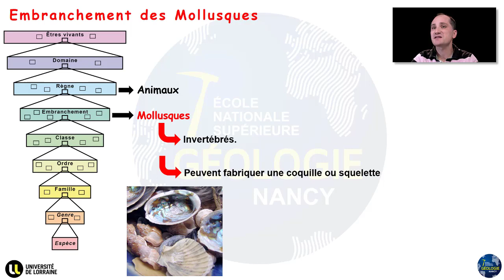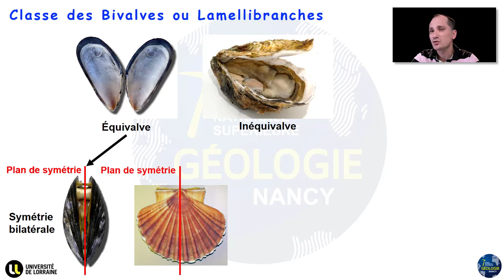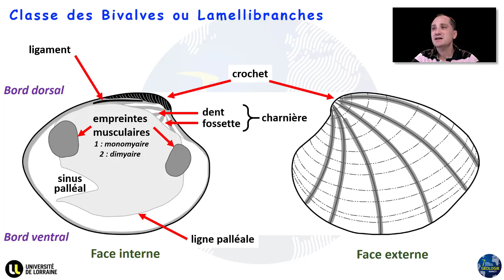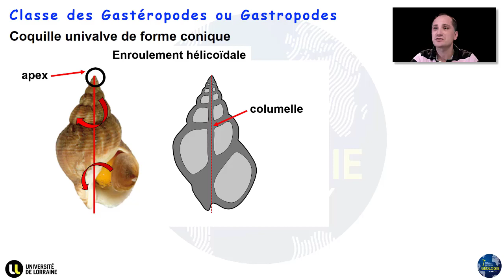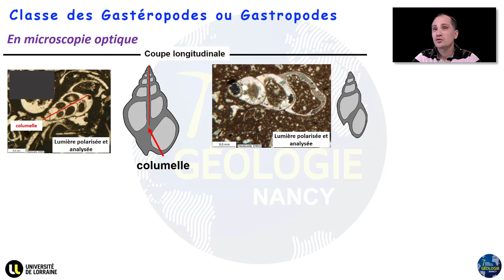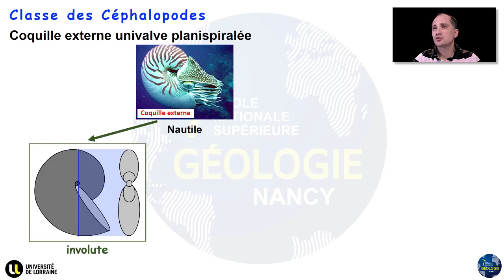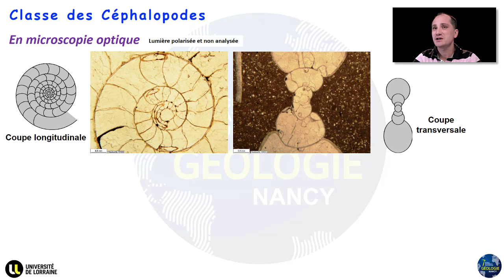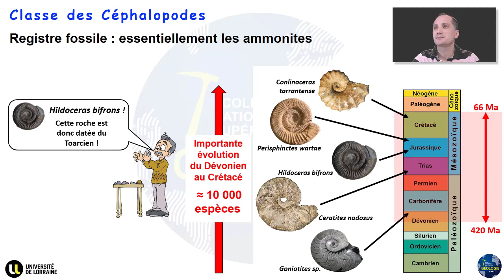Notions élémentaires de paléontologie - L'embranchement des Mollusques (Par Yann Hautevelle)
Cette vidéo présente les principales caractéristiques des mollusques et plus particulièrement des lamellibranches, des gastéropodes et des céphalopodes. Elle met l'accent sur les caractéristiques morphologiques des parties minéralisées (coquilles externes et squelettes internes) puisque ce sont elles qui sont fossilisées dans les dépôts sédimentaires.